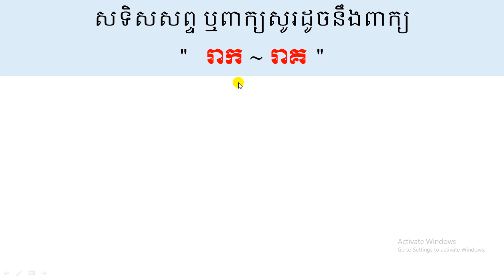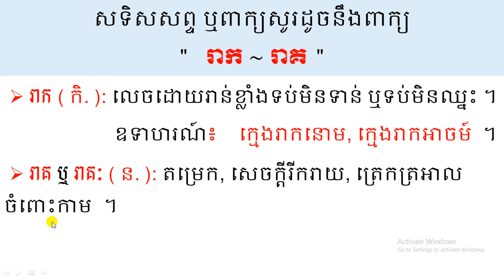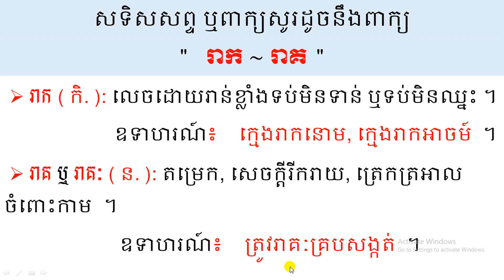សទិសសព្ទ ឬពាក្យសូរដូចនឹងពាក្យ " រាក ~ រាគ ​ "Learning khmer homophone Words#@ Nhenh Sarorng